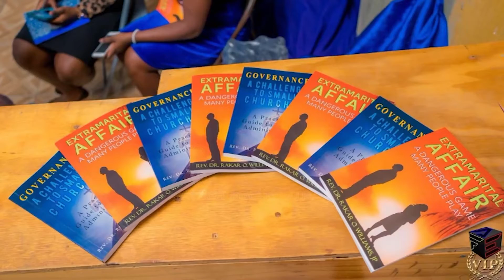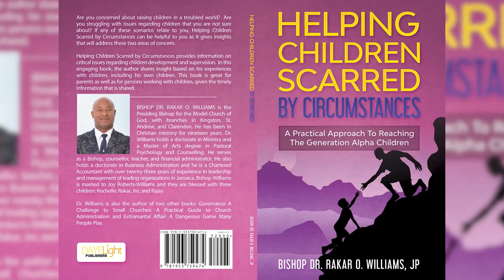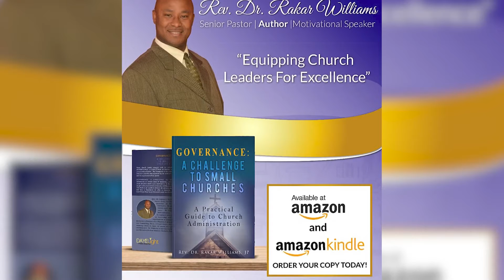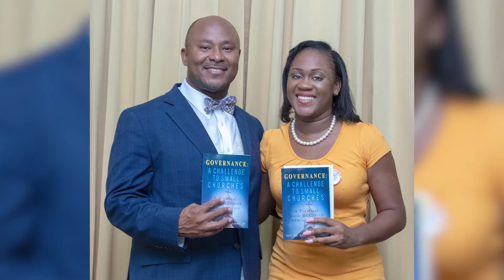Jamaica Youth For Christ Gospel Deets SE 02 EP 03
Lets Go!!! Its our brand new show!!
Where we talk about the latest happenings in gospel sports, entertainment and lifestyle!!